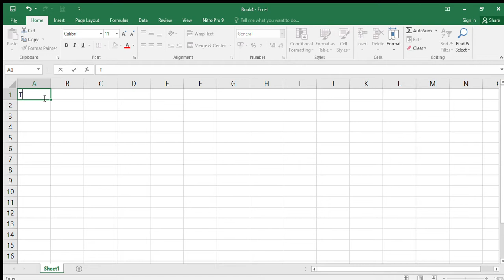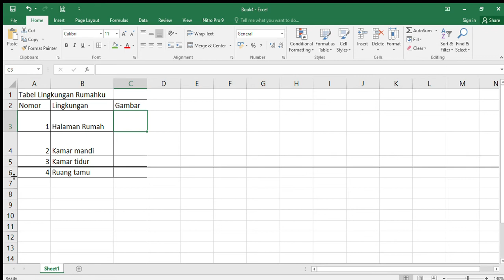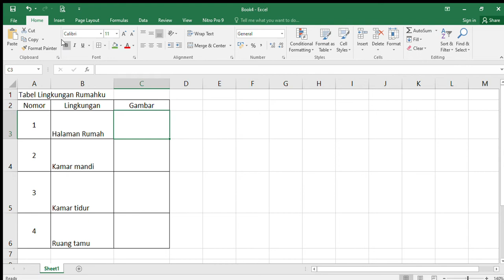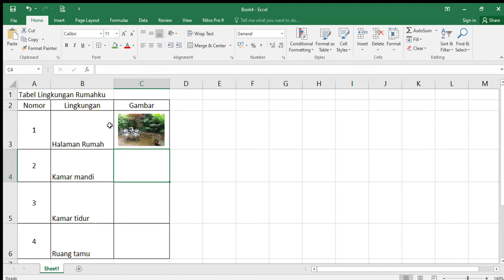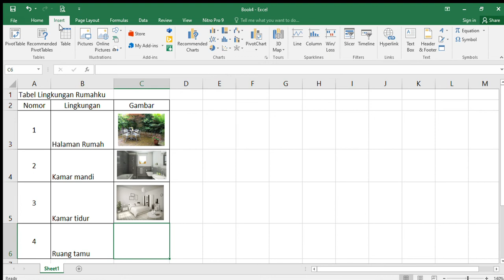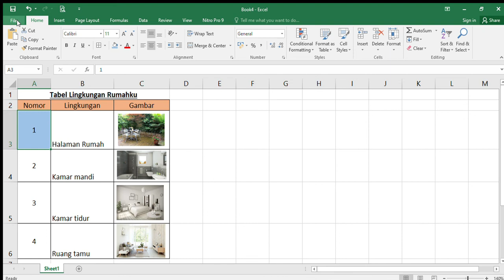Tutorial membuat Tabel di Microsoft Excel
Cara mengerjakan tugas kelas 1 membuat Tabel Lingkungan Rumahku dengan menggunakan microsoft Excel seperti di halaman 47